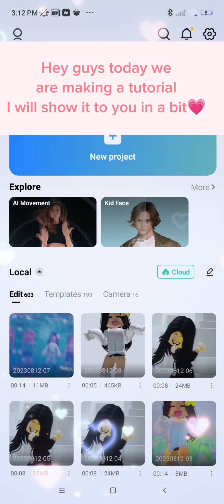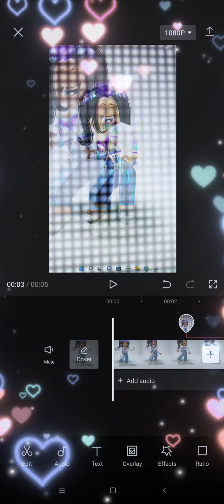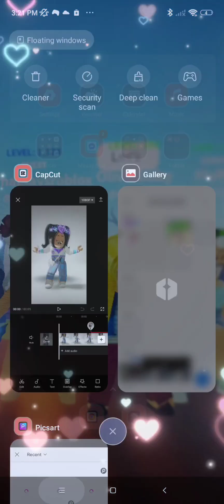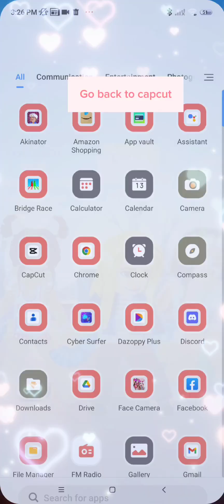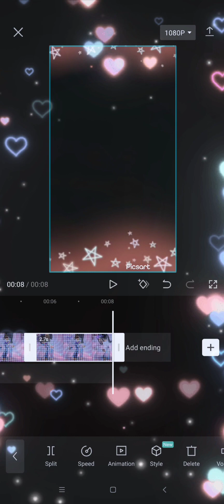How to get this tutorial I'm so sorry for bad recording 😞robloxedit